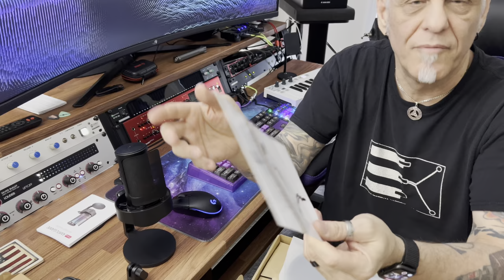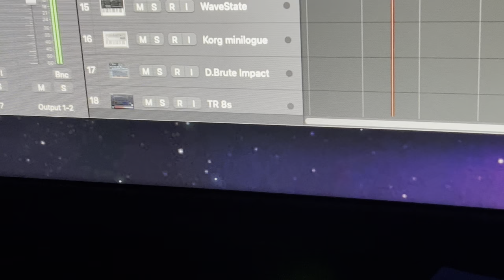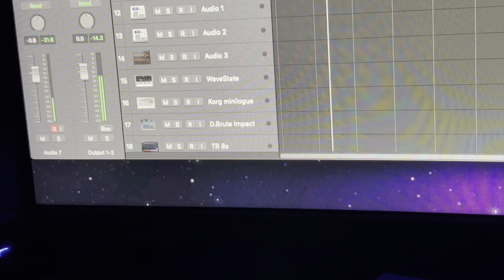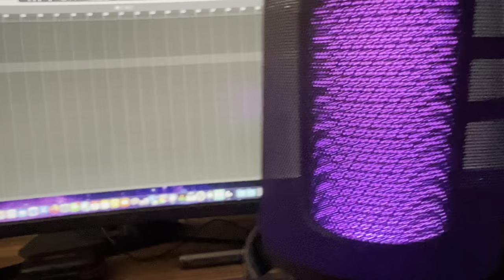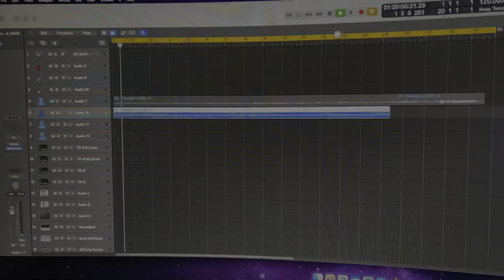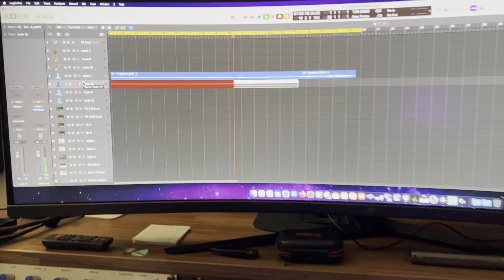Un boxing of the FiFine Microphone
Un-boxing of the FiFine Ampligame A8 microphone and Tonor Boom Arm.